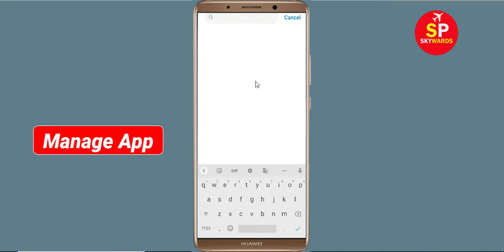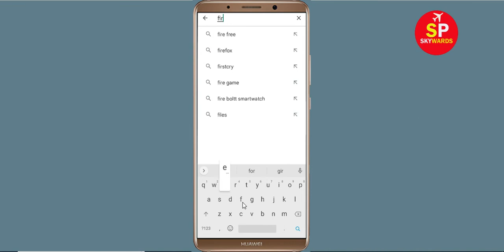How To Fix Fire Strike App Keeps Crashing Problem Android & Ios - Fire Strike App Crash Error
How To Fix Fire Strike App Keeps Crashing Problem Android - Fire Strike App Crash Error

Hello Friends today, In this video tutorial i will show you how to fix How To Fix Fire Strike App Fire Strike, Fix Fire Strike App Retry Problem Problem Android & Ios - Fire Strike App Crash Issue. If you are facing same problem in your android mobile phone then it will help you to get rid of this problem.